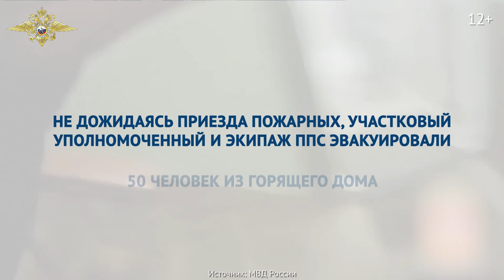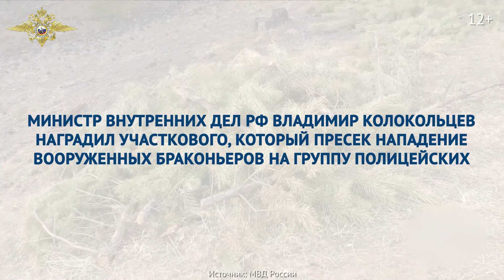Выпуск 34. В центре внимания. Работает полиция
Сегодня участковые уполномоченные полиции отмечают свой профессиональным праздник.

К этому дню мы подготовили специальный выпуск нашего еженедельного дайджеста «В центре внимания.  Работает Полиция!», который посвящен работе участковых.

В своей деятельности ими проводится значительная работа практически по всем направлениям полицейской службы.

В этом выпуске:

В марте этого года участковые уполномоченные из Оренбургской области спасли дикую косулю, забежавшую в город; на патрульной машине животное доставили к ветеринару, а затем выпустили обратно в лес.

В апреле участковый из Бурятии, пресек нападение вооруженных браконьеров на группу полицейских, за что был награжден Министром внутренних дел РФ Владимиром Колокольцевым медалью МВД России «За доблесть в службе».

В августе в Ростове-на-Дону участковый уполномоченный в свой выходной помог предотвратить кражу из супермаркета, задержав нарушителя. А в Иркутской области участковый уполномоченный обнаружил браконьеров с тушей лося, которую они якобы нашли на дороге.

В сентябре участковым уполномоченный в Волгограде задержаны злоумышленники, которые пытались скрыться после ограбления магазина.

В октябре участковый уполномоченный и экипаж ППС, не дожидаясь приезда пожарных, эвакуировали 50 человек из горящего дома в Московской области.

Это лишь несколько примеров работы участковых уполномоченных полиции, в которых они проявили свои профессиональные и человеческие качества.

Поздравляем участковых уполномоченных полиции и ветеранов службы с их профессиональным праздником!

В следующем году служба участковых уполномоченных полиции будет отмечать свой вековой юбилей.